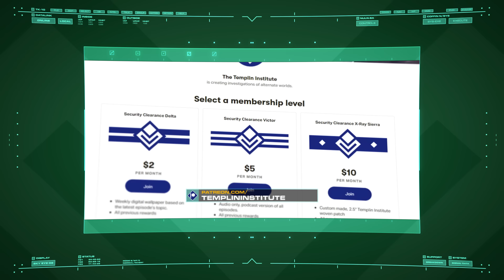Scolar Visari | Killzone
The rise and fall of the Helghan Empire, echoed the rise and fall of its founder, a master orator, manipulator, and tyrant.

Background music: "The Road to War" by Simon Stevens used under license by Shutterstock.com